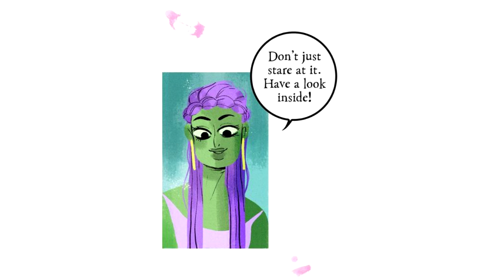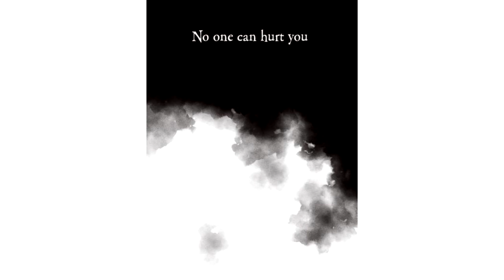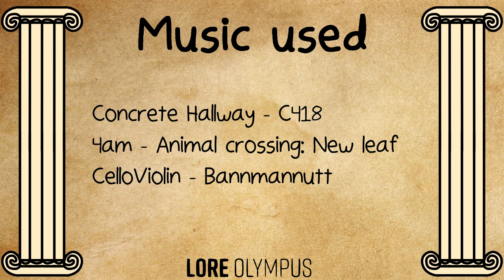Lore Olympus Dub, Episode 6: The Greenhouse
The 6th episode of our Lore olympus dub.